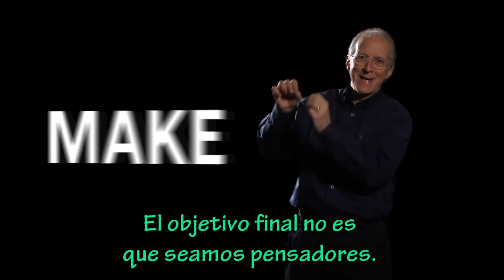John Piper - Piensa